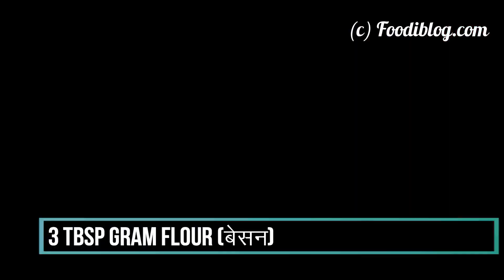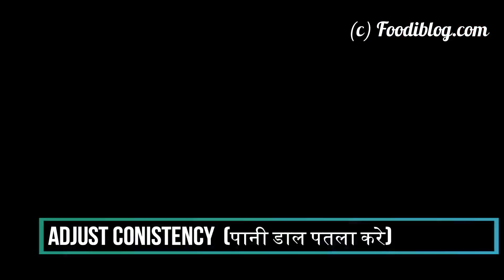Corn Kadhi Recipe | Sweet corn kadhi recipe | sweet corn kadhi in Hindi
Makai kadhi or Corn on the cob in a yogurt soup with coconut dish can be eaten on it’s own as a Shorba (a kind of a starter) or as a main course where you can serve it with rice and chapatis. I changed this recipe as a low calorie recipe by not adding the sugar and using clarified butter (Ghee) instead of oil.

corn kadhi recipe sweet corn kadhi recipe.

Inspired from Gujarati authentic kadhi recipe.